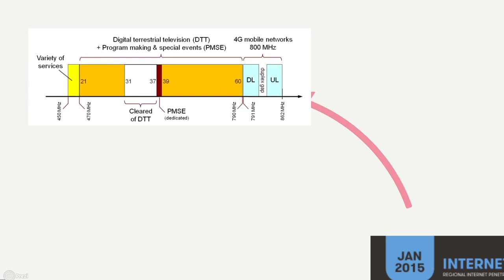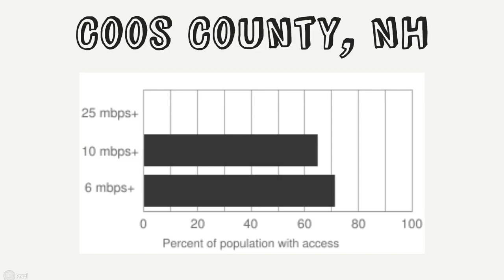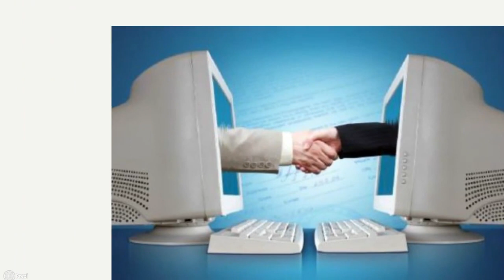SVIC 2015 Community Track Whitespace